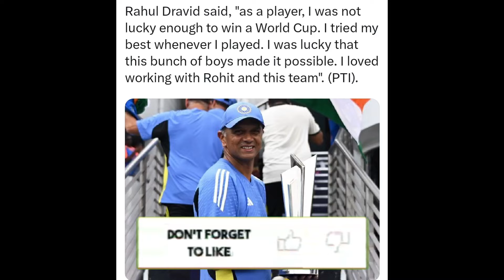FINAL MATCH! Rahul Dravid EMOTIONAL Reaction to World Cup Win...🥺❤️| India T20 WC News